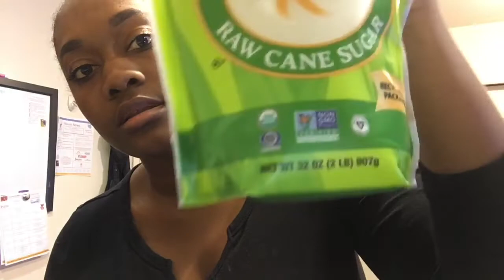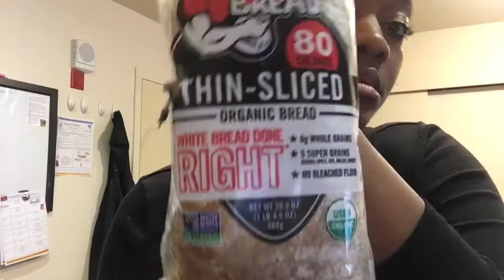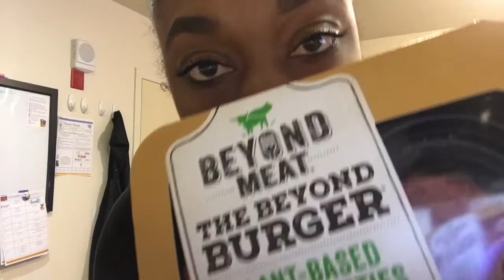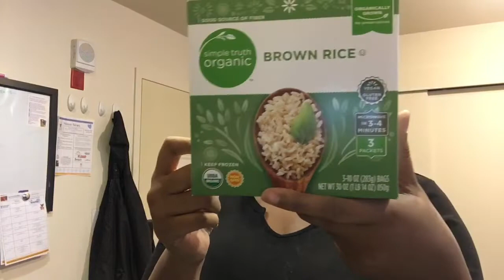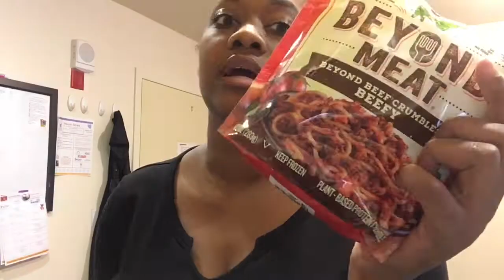WEIGHT LOSS UNCUT!!! VEGAN HAUL--EPISODE 3!!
HEY hey hey !! so y'all guess what..last week when i told y'all that i felt like my cycle was coming on and i was in my feelings LMAO...well.. she came a day later soooo i didn't do too much the past week ..but im going in this week ..

I am starting my VEGAN journey as well so now you guys will see how and what i do to stay on track with this new step in my overall journey :-)

BODY COMPLETE RX KIT UPDATE!!! omg i love this product and everything in the kit tastes great!! i am down in the pounds which is awesome because i just got my kit last week so yea the world is in trouble .hahahahahaha